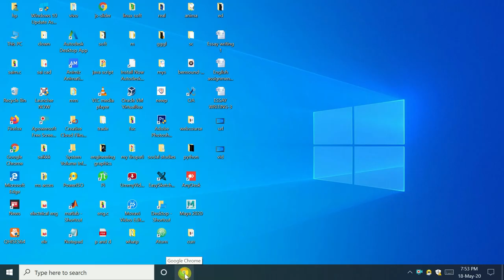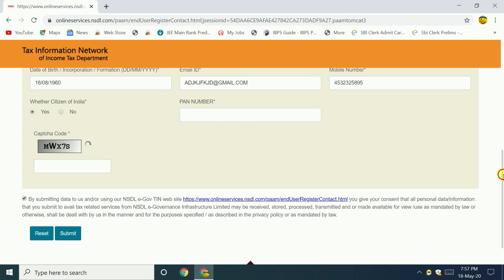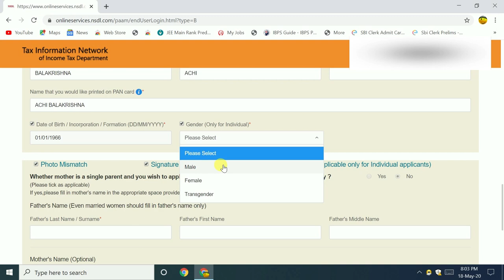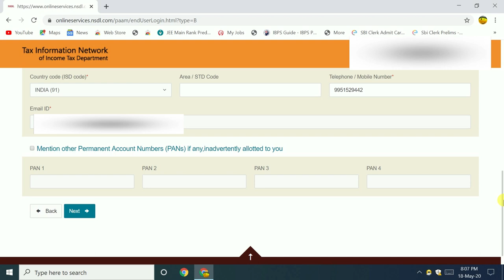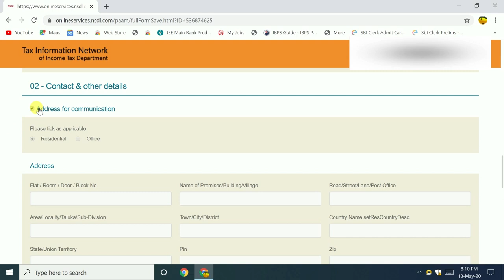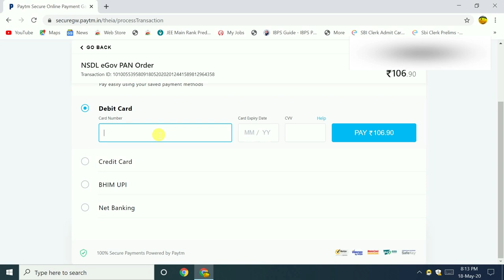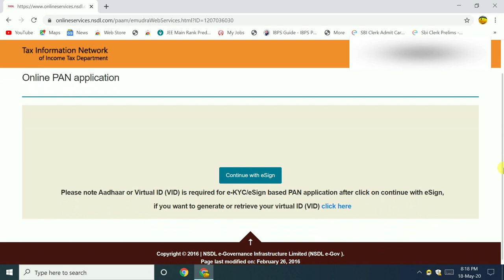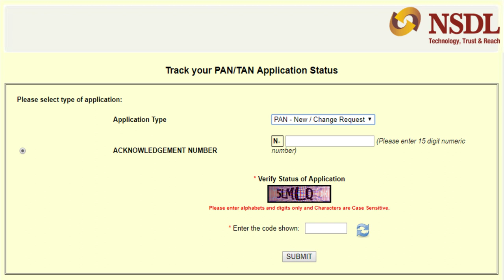PAN CARD correction online step by step process in 2020||Name,Date of Birth,Photo,Address||In Telugu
Pancard correction